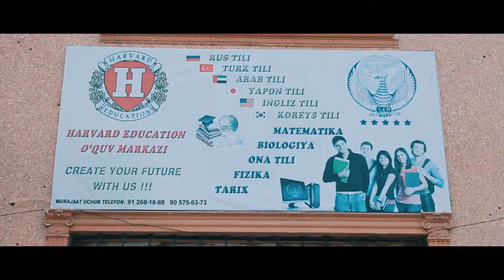I J O KARAKALPAKSTAN NUKUS